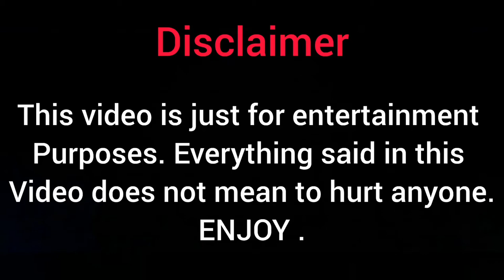Eda Ece Biography | Family | Age | Hasband | NetWorth Full Detail 2022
Note
accuracy.

purposes such as criticism, Comment, News reporting. Teaching, Scholarship and Research. If